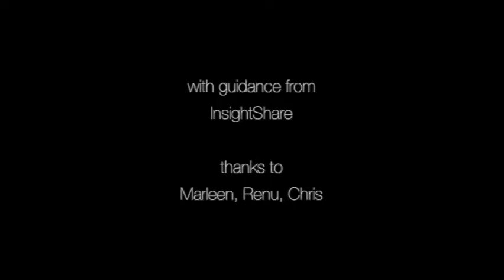Liquid Manure - Benefits & How to Make It